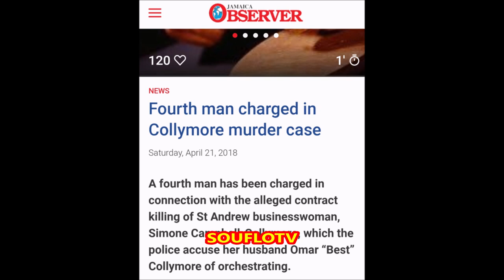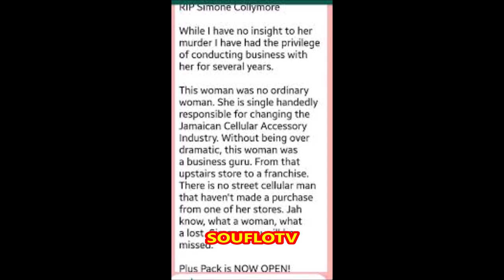How Successful Jamaican Business Man Omar Collymore Got Rid Of His Wife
The story of Omar and SImone Collymore in Jamaica made major headlines and in this video we bring a follow up to that with new details emerging as the hitman has pled guilty and is telling everything in details.